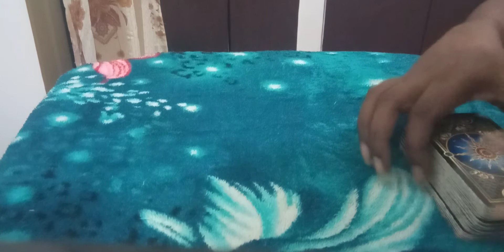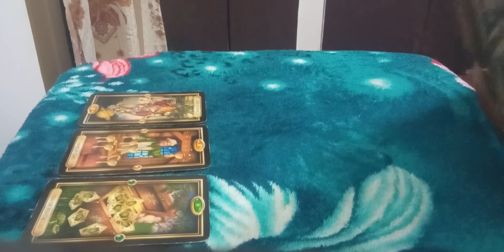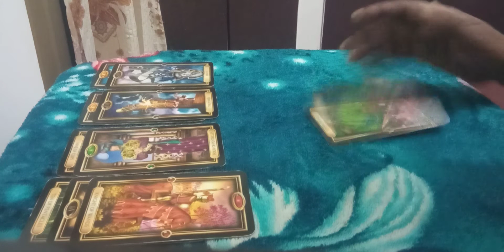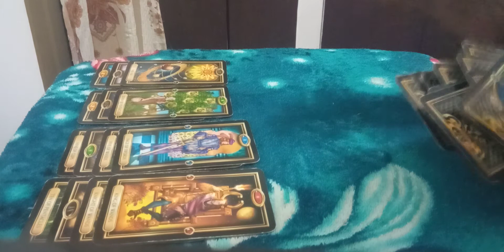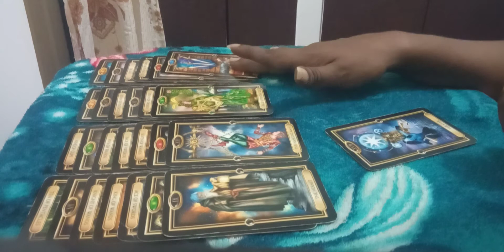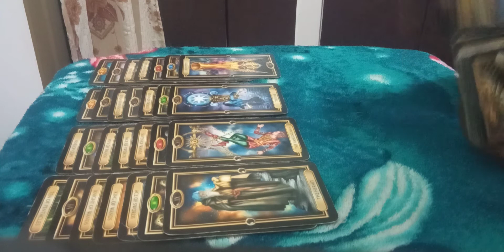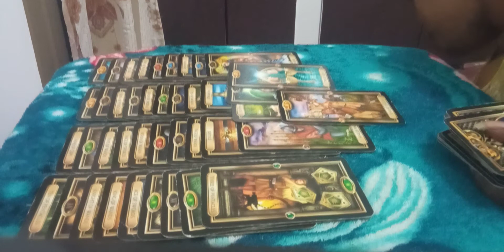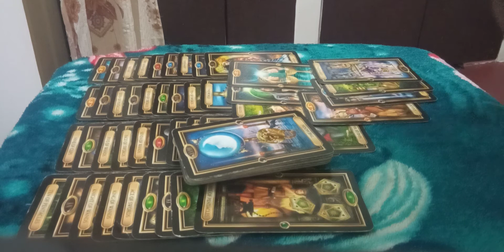Leo~26-27May, 2020~ You have alot of love for this person.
Moon sign is Taurus
Rising sign is Aquarius